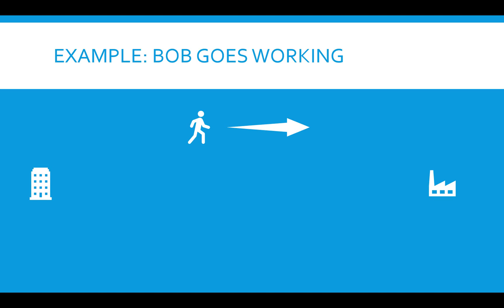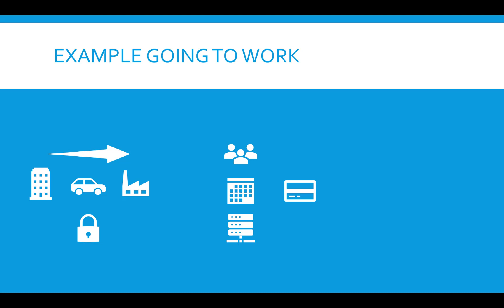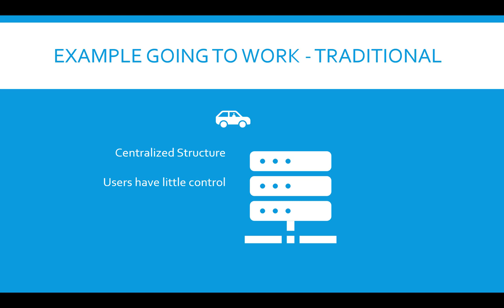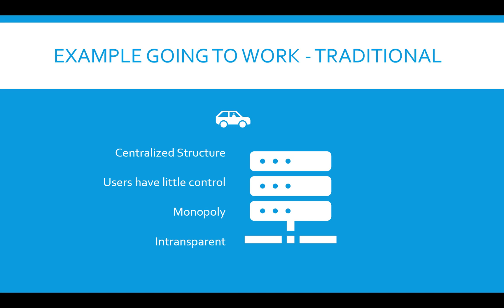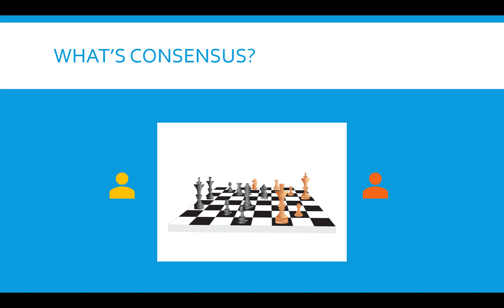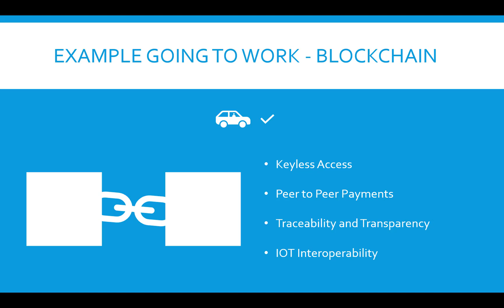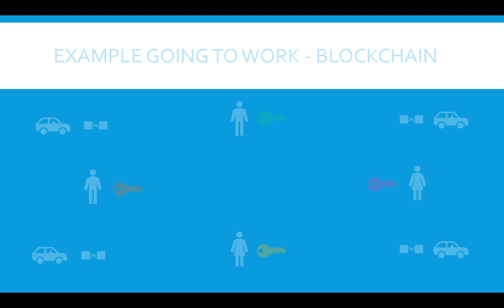S24 - Blockchain IOT Car Sharing Example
Have you ever wondered why a car sharing would benefit from blockchain technologies?

And how the car could magically open its doors once you paid its smart contract?

Well, I did too and in this video I'll explain it to you.

This video covers, from a high level perspective, how IOT and Blockchain can work together.

If you like this video then engage with a thumbs-up or a comment. I'd be delighted to hear your opinion in the comments.